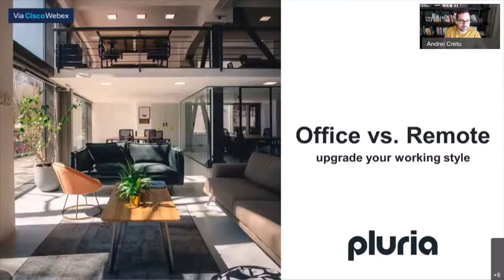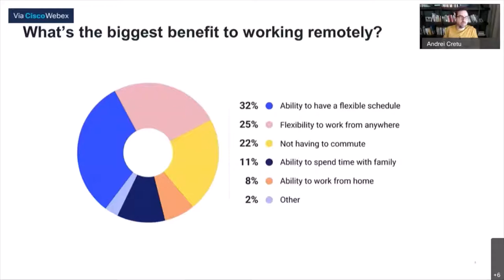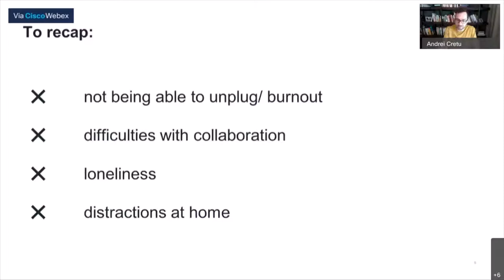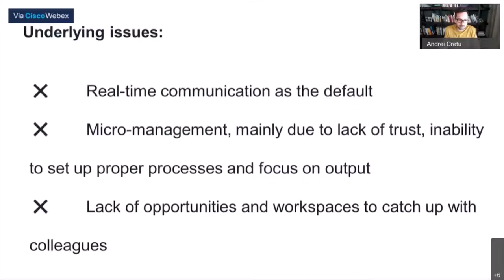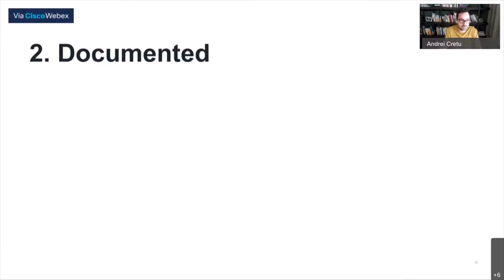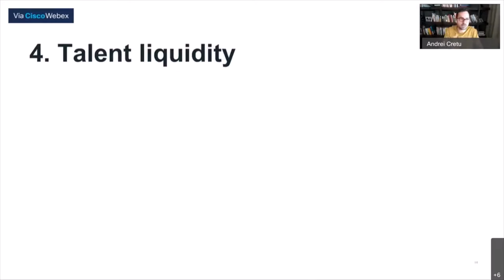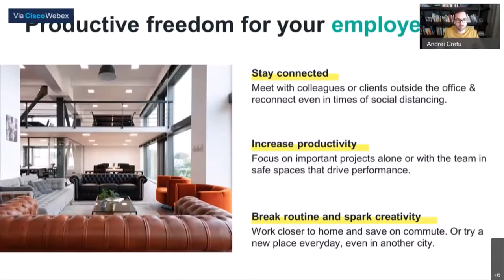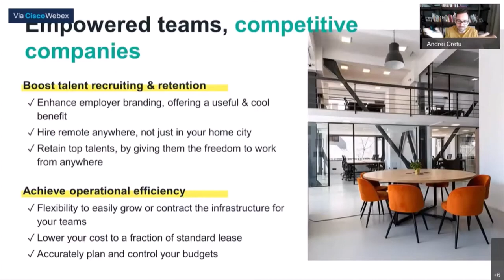Andrei Crețu (Pluria) la „Magnetico” 2021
Andrei Crețu, Co-fondator Pluria, a fost invitat la „𝗠𝗮𝗴𝗻𝗲𝘁𝗶𝗰𝗼. 𝗛𝗼𝘄 𝘁𝗼 𝗮𝘁𝘁𝗿𝗮𝗰𝘁 𝗮𝗻𝗱 𝗿𝗲𝘁𝗮𝗶𝗻 𝘁𝗮𝗹𝗲𝗻𝘁𝘀 𝗶𝗺𝗽𝗿𝗼𝘃𝗶𝗻𝗴 𝗲𝗺𝗽𝗹𝗼𝘆𝗲𝗿 𝗯𝗿𝗮𝗻𝗱𝗶𝗻𝗴 𝗮𝗻𝗱 𝗰𝗿𝗲𝗮𝘁𝗶𝗻𝗴 𝗺𝗲𝗮𝗻𝗶𝗻𝗴𝗳𝘂𝗹 𝗛𝗥 𝗽𝗿𝗮𝗰𝘁𝗶𝗰𝗲𝘀” eveniment organizat de BusinessMark ce a avut loc online pe 12 mai 2021.

El a vorbit despre beneficiile utilizării unei rețele de birouri alterative. Vă invităm să urmăriți prezentarea sa!

𝗗𝗲𝘀𝗽𝗿𝗲 𝗔𝗻𝗱𝗿𝗲𝗶:

🔹 Andrei este co-fondator Pluria, primul serviciu internațional fondat în România care oferă companiilor acces la o rețea de spații de lucru complementare pentru angajați, și co-fondator 7card, liderul pieței de beneficii sportive din România. Andrei are o experiență în consultanță în management și investiții în capital de risc.